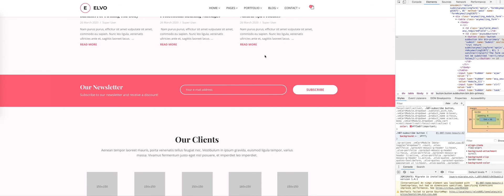h07 subscribe button